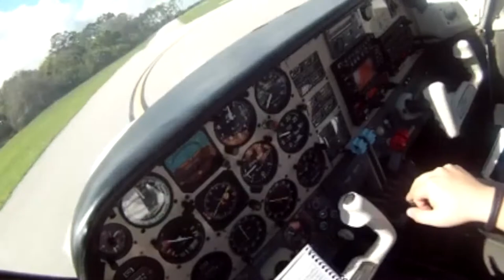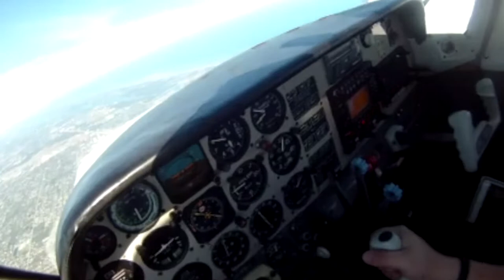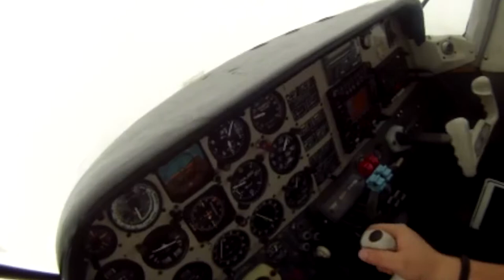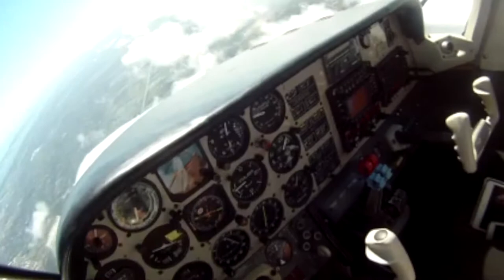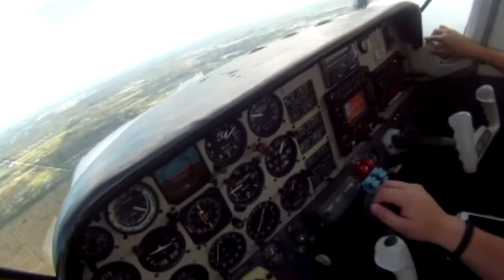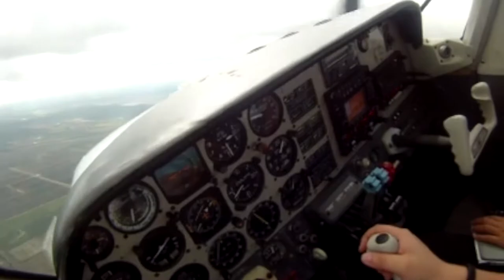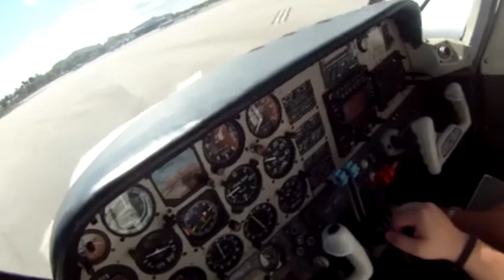I shut down an engine... IN AIR!!!!!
Well
i shut down the right engine for training porposes
well you won't read the anyway so.